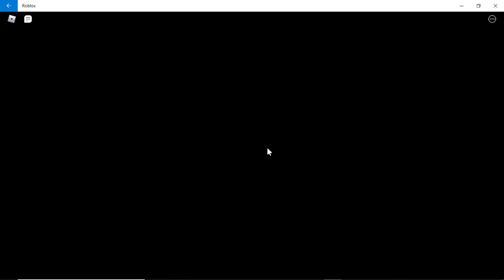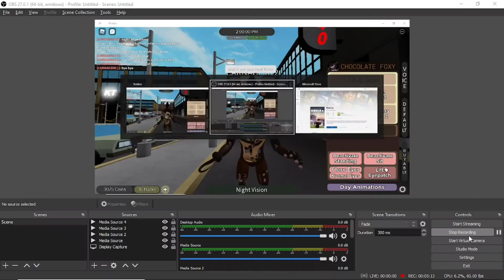Showcasing all Candy animatronics in Archived nights.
This video will showcase the Candy animatronics (also known as Sweet Flavor Freddy and Chocolate Foxy). Unfortunately there are only two animatronics.